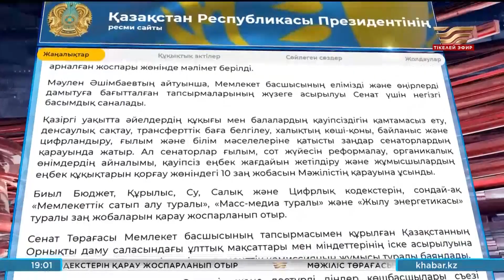Мемлекет басшысы Сенат Төрағасы Мәулен Әшімбаевты қабылдады